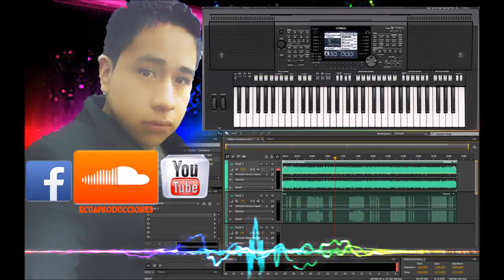samples de pruevas ecuaproducciones cesar castro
ecuaproducciones estara publicando nuevas fotos nuevas musicas y tambien puede estarte ayudando con gravaciones de audio y vos acapelas posters y mas. informaciones comuniquese a 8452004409 o al